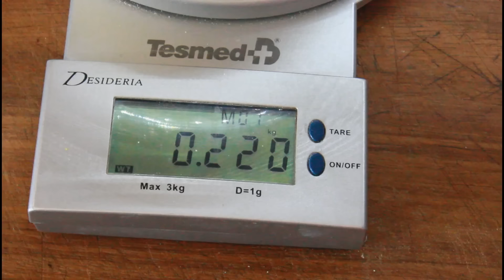POLENTA COME FARLA IN MODO FACILE senza sporcare e senza grumi ricetta della polenta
Ricetta facile della polenta
QUI TROVI LE COSE CHE USO
ricette rapanello
Per fare la polenta in modo semplice occorre solo acqua e sale, niente altro.
Mettere a bollire un litro di acqua con poco sale.
Pesare 250 gr di polenta bramata, la polenta bramata è quella molto gialla.
Esiste anche la polenta Taragna che contiene farina di grano Saraceno, stesse dosi, oppure la polenta integrale che richiede 200 gr per litro.

Quando l'acqua sta per bollire si fa girare l'acqua con una frusta o un cucchiaio, si fa cadere la farina a pioggia e si fa tornare al bollore girando.
Abbassare la fiamma al minimo, molto minimo, e mettere un coperchio, non toccatela più per altri 35 minuti.
A cottura ultimata date una bella mischiata, a piacere una noce di burro.